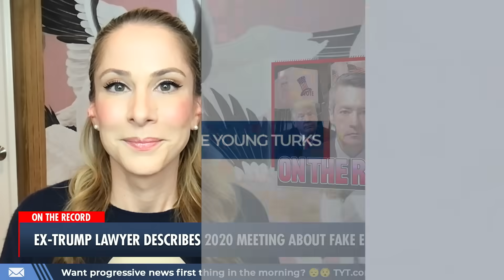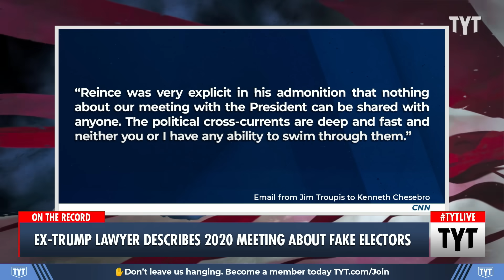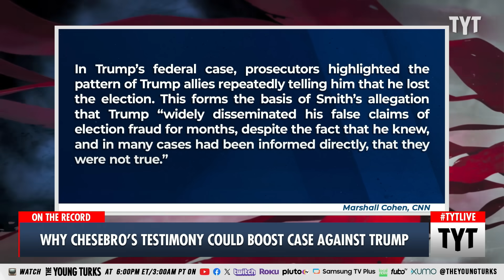MAGA Lawyers Were Ordered To NOT Get Trump's 2020 Elections Hopes Up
Attorney Kenneth Chesebro didn't listen to a plan given to him by unknown operatives and gave Trump some optimistic insight about overturning the 2020 election results in Arizona. Ana Kasparian discusses on The Young Turks.

"Before a group of supportive lawyers entered the Oval Office for a photo-op with then-President Donald Trump in December 2020, they were given a clear instruction, according to one attendee: Don’t get Trump’s hopes up about overturning the election.

One attorney, Jim Troupis, toed the line. He’d just finished leading Trump’s failed election challenge in Wisconsin, and bluntly told the president it was over in that state."

231213__TA03_Ex_Trump_Lawyer